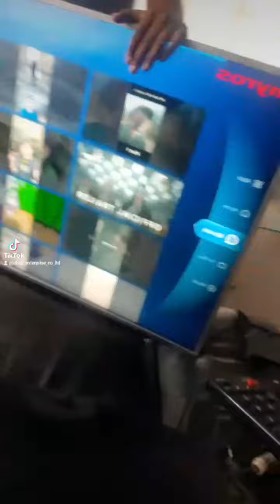smart tv myros 65 mainboard repair